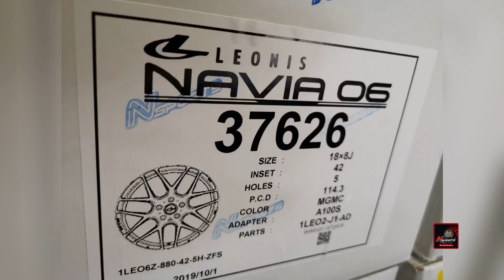Toyota Camry จัดเซทล้อ Weds Leonis Navia06 18x8+42 5-114.3 พร้อมยาง Yoko V552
Toyota Camry จัดเซทล้อ Weds Leonis Navia06 18x8+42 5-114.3 พร้อมยาง Yoko V552 พร้อม น็อตล้อเรย์ แบบมีกันขโมย และปลอกกันสั่น Kyo-ei เน้นใส่พอดี เน้นไม่ติด เน้นนุ่มเงียบขับสบาย ล้อแท้ญี่ปุ่นทนทาน แข็งแรง by Nsports 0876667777 Line ID:@nsports